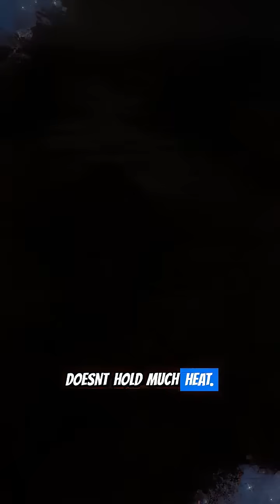The Martian Paradox: Freezing Nights, Balmy Days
Ever wondered how Mars, a planet known for its icy landscapes, can experience surprisingly "balmy" days? "The Martian Paradox: Freezing Nights, Balmy Days" unravels this captivating enigma. Dive deep into the Red Planet's extreme climate as we explore how its incredibly thin atmosphere creates breathtaking temperature swings. Discover why direct sunlight can warm the surface to near-spring temperatures at noon, only for it to plunge into unimaginable cold just hours later. We'll explain the science behind these dramatic fluctuations and redefine your understanding of our celestial neighbor's unique environment. Prepare to be amazed by Mars' truly paradoxical weather!